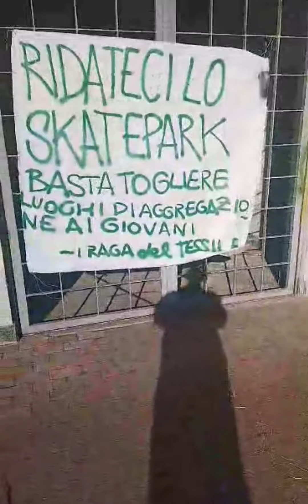Lo skatepark al Museo del Tessile di Busto è in pessime condizioni